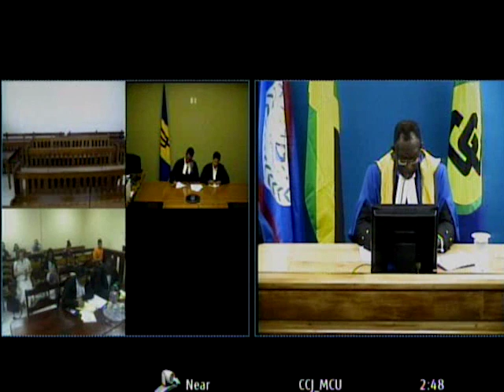CCJ Dismisses Maurice Tomlinson’s Immigration Case